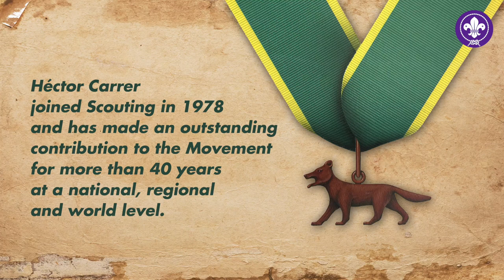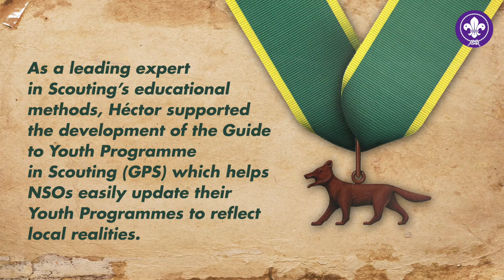Héctor Carrer awarded with Bronze Wolf as Scouting’s highest honour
World Scouting announced today that Héctor Carrer has been awarded the Bronze Wolf, Scouting’s highest honour, for his extraordinary service and dedication to the Scout Movement.

Héctor Carrer joined Scouting in 1978 and has made an outstanding contribution to the Movement for more than 40 years at a national, regional and world level.

Héctor previously served as National Programme Director for Scouts de Argentina, and worked for the World Scout Bureau to advance the development of Scouting throughout the Interamerican Region.

As a leading expert in Scouting’s educational methods, Héctor supported the development of the Guide to Youth Programme in Scouting (GPS) which helps NSOs easily update their Youth Programmes to reflect local realities.